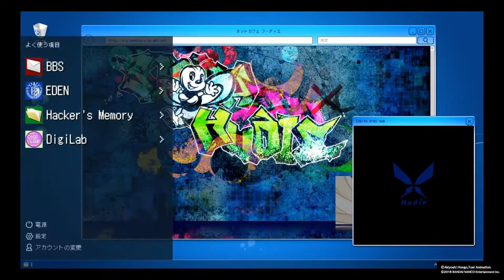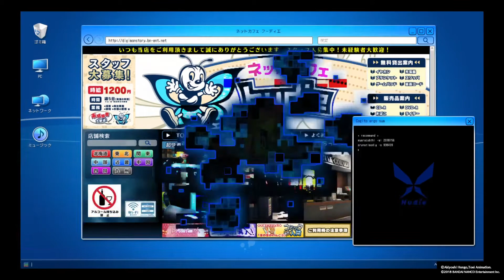NeoXtreme Plays - Digimon Story Hacker's Memory - Episode 54